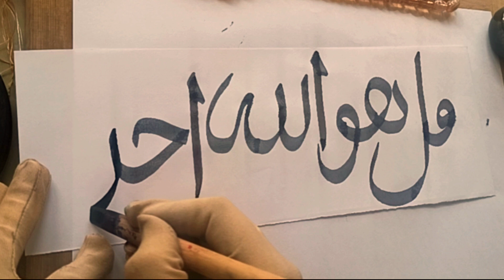Beautiful Arabic Calligraphy|| Surah Ikhlas Ayat Calligraphy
Surah Ikhlas
Qul Calligraphy
Quran Ayat Calligraphy
Quran Calligraphy